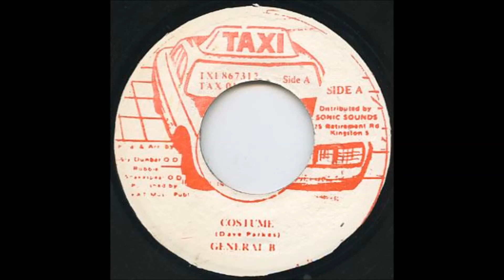General B - Costume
Side A Track 1
c.1990 (?)

Taxi Records
Prod. & Arr. by Sly Dunbar O.D. / Robbie Shakespear
Prublished By IXAT Music Publ.

Dist By Sound Sound